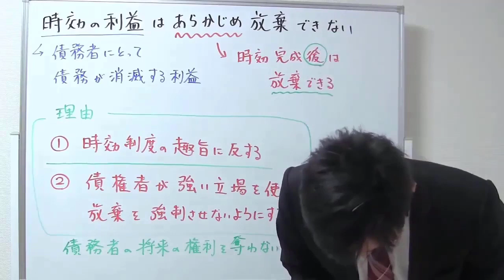【宅建】なぜ？時効の利益はあらかじめ放棄できない理由